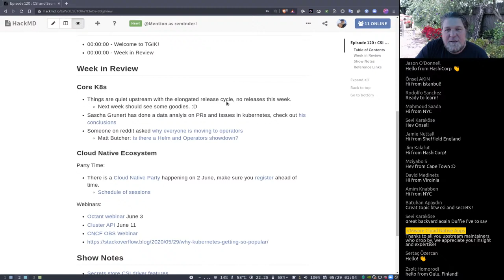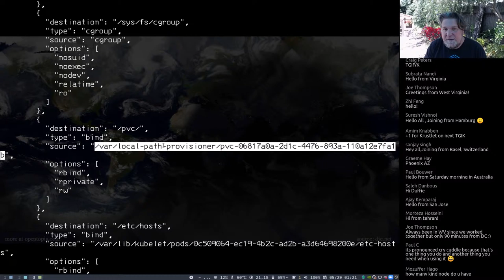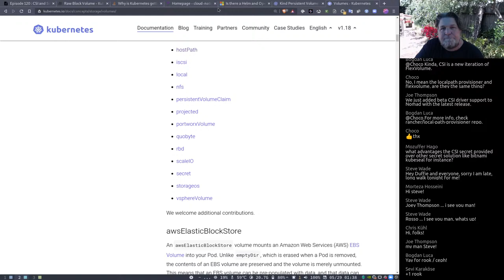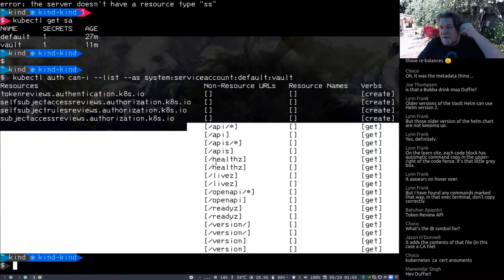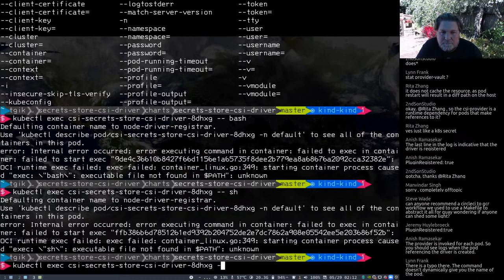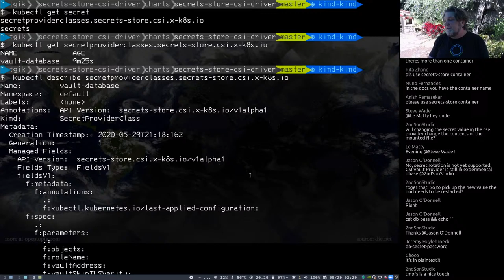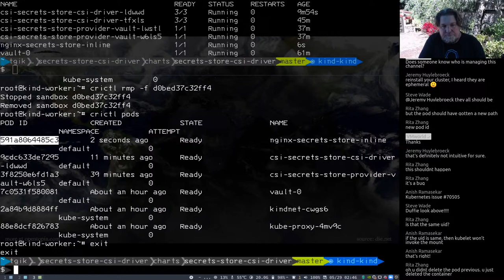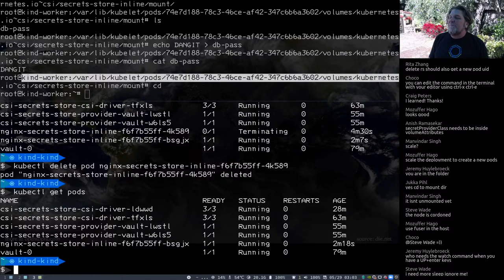TGI Kubernetes 120: CSI and Secrets!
Come hang out with Duffie Cooley as he does a bit of hands on hacking of Kubernetes and related topics. Some of this will be Duffie talking about the things he knows. Some of this will be Duffie exploring something new with the audience. Come join the fun, ask questions, comment, and participate in the live chat!